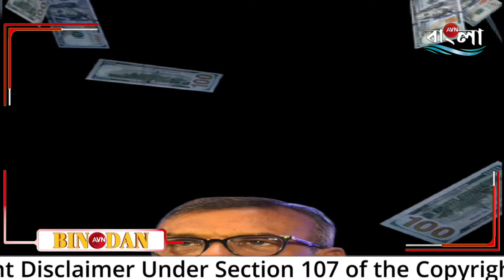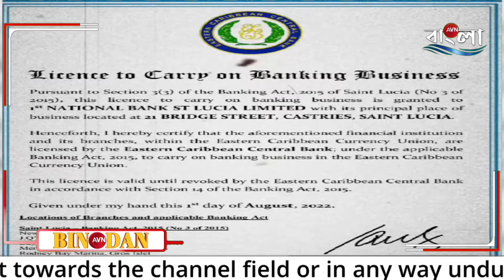Bandhan Bank : টাকা ধার করে শুরু করেছিলেন - বন্ধন ব্যাঙ্ক', কিভাবে অসম্ভবকে সম্ভব করেছেন এই বাঙালি ?